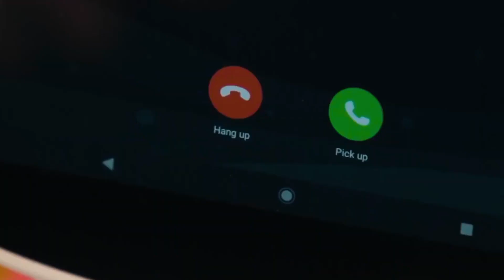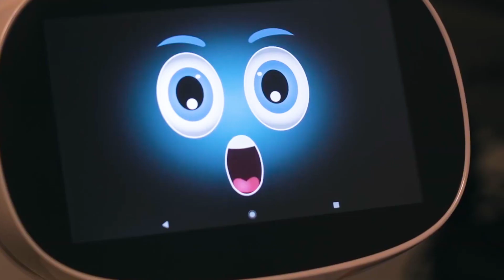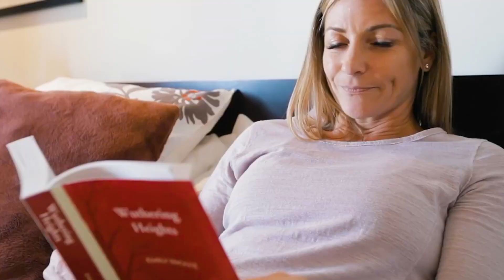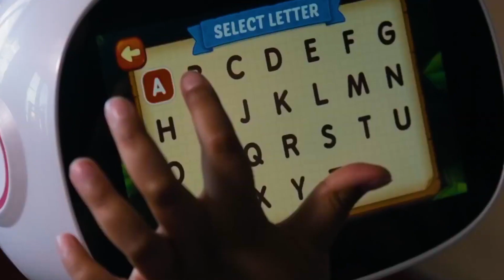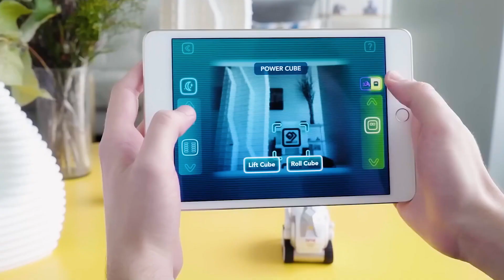Babysitting Robots of the Future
The idea of babysitting robots of the future may sound like something out of a science fiction movie, but the reality of such a technology is closer than one may think. These extraordinary robots will not only provide parents with a safe and reliable solution for their childcare needs, but also offer a level of personalization and engagement that traditional babysitters simply cannot match. With the ability to learn and adapt to a child's unique preferences and needs, these robots will not only provide entertainment and educational opportunities, but also offer emotional support and companionship.

Imagine a robot that can not only play with your child, but also read their emotions and respond accordingly, offering comfort and encouragement when needed. With their advanced artificial intelligence, these robots will be able to anticipate and prevent potential hazards before they even occur, providing parents with the peace of mind that their children are always safe and well cared for. The potential of babysitting robots of the future is truly extraordinary, and one can only imagine the possibilities of this incredible technology. In the following video, we will discuss babysitting robots of the future.